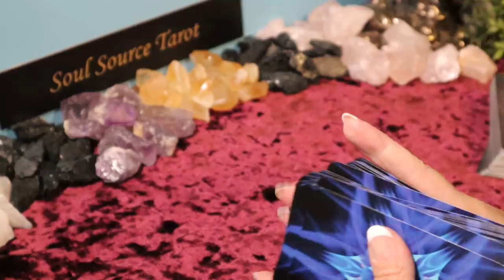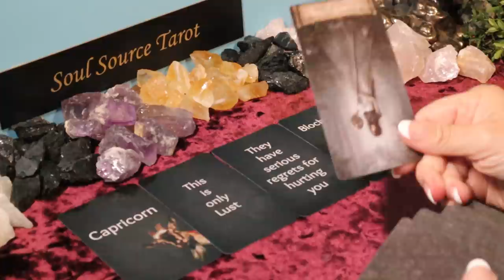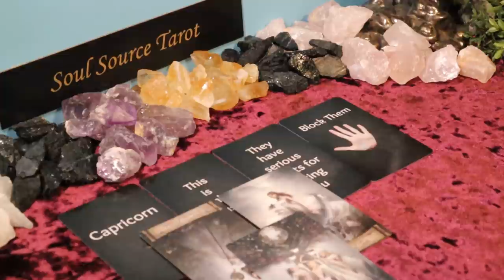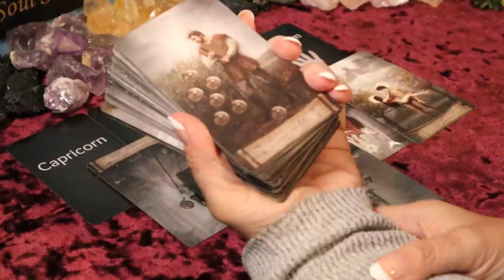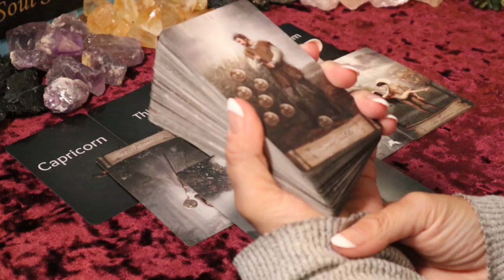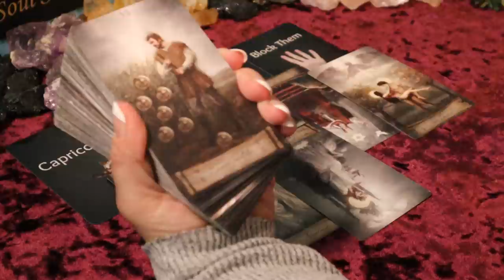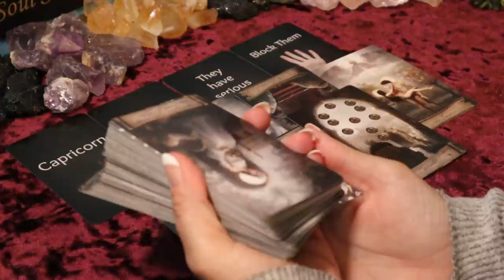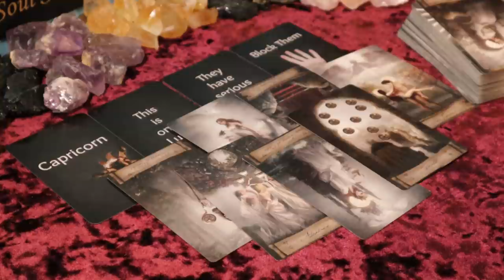Aquarius | Unexpected Choice in Love | April 1 - 15 Aquarius Tarot Reading